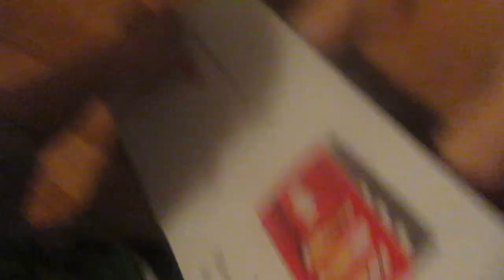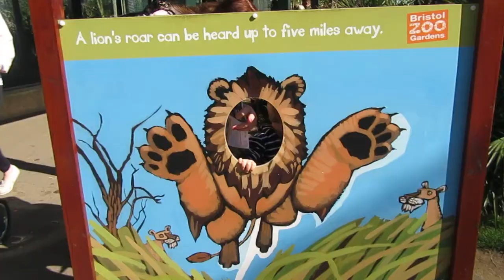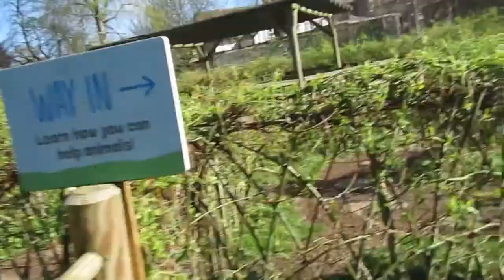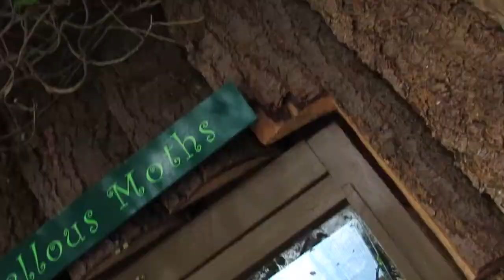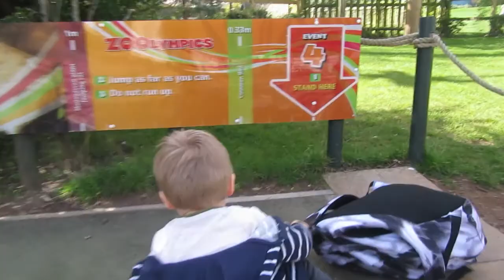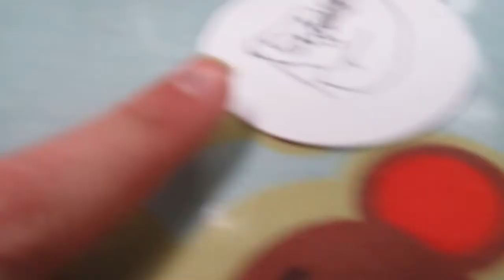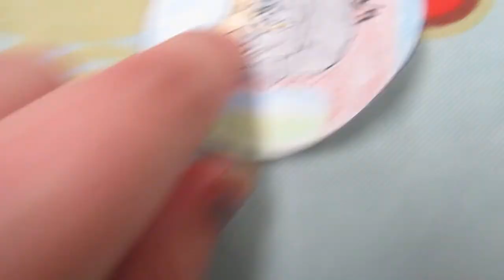Rainbow Lorikeet Scare Us At Bristol Zoo